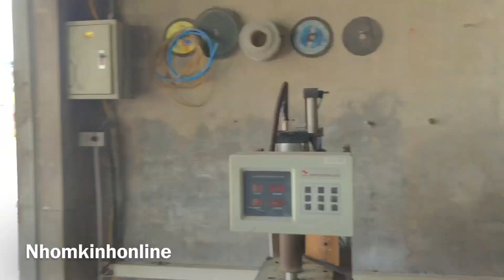Nay Làm Video Đi Mua Nhôm Cho Mọi Người Xem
Xem video cho môt like môt đăng ký cam on anh chi em
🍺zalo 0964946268